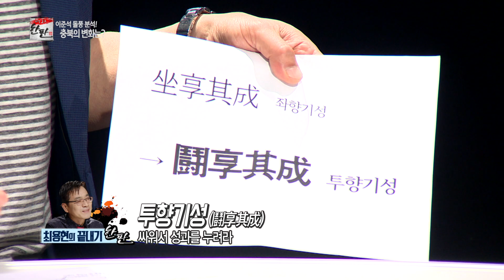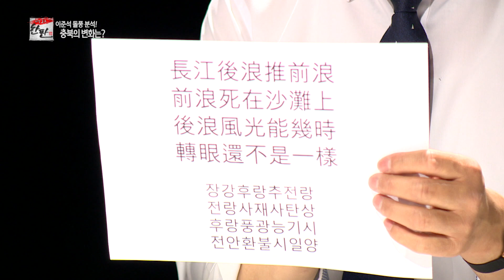이준석 돌풍! 찻잔 속 태풍인가? 정치 개혁 신호탄인가?_리얼토크 한판 시즌2